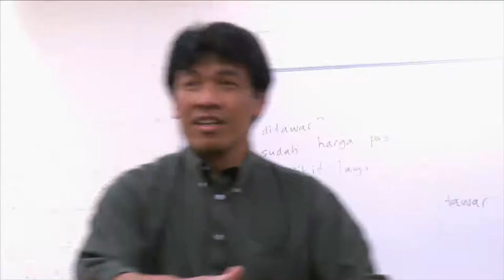Australia and Me - Amatus Budiharto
At the age of 32, Budiharto moved to Adelaide to take up a teaching position at Flinders University. And it was here, not his homeland, that Budiharto learned how to play the gamelan, a traditional Indonesian instrument.

Living in the heart of Adelaide with his family, today Budiharto continues hs passion for music and cross-cultural education.

Production courtesy of the Australia Network.